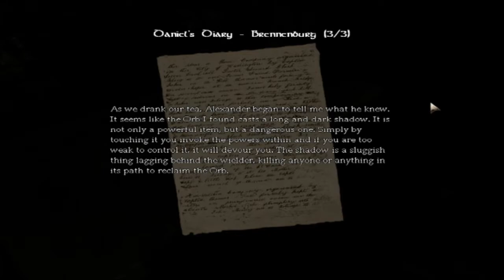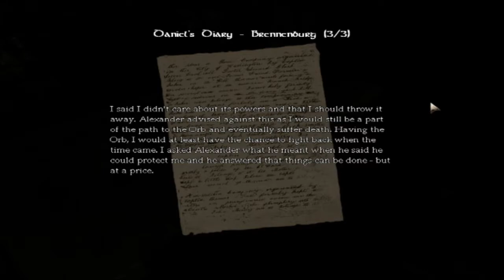Let's Play Amnesia Part 27 "Freedom"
FINALLY! Out of the prison. :D